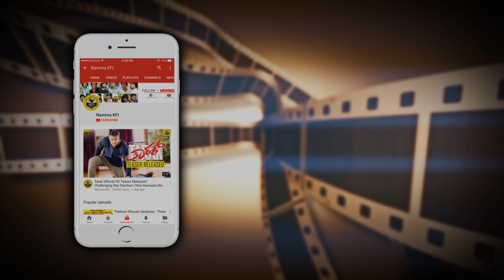Aakasmika Actress Geetha Latest Photo - Latest Video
Aakasmika Actress Geetha Latest Photo Latest Video GeethaLatest GeethaMovies Aakasmika Video.